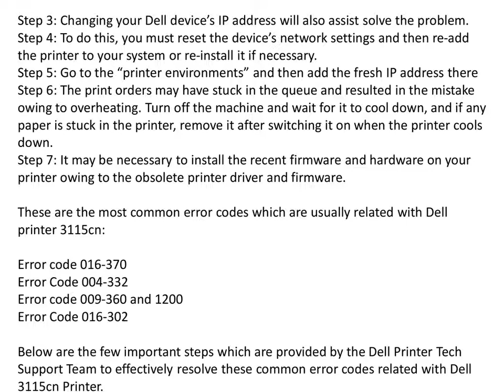Dell Printer Error 016 302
Connect with dell printer support number to Resolve Dell Printer Error 016-302. I have the same problem, 016-302 error on my 3115cn printer. Steps to Fix Printer Error Code 016-302 with help of Dell technical support team 24X7 available. This error is seen in the many Dell Printers and that can be easily fixed if the right troubleshooting steps are applied. Dell cites error code 016-302 as being down to either a corrupt print job or corrupt driver and says that it’s unlikely hardware failure is the cause. They recommend attempting the following steps. To know the following steps click the link given.

Connect to our technicians at Dell Customer Support Number to get immediate result for all your queries. We are available all day long to bring users the most appropriate solution for Dell  issue. Our tech support services are delivered to users 24*7 hours to assist them anytime as and when needed by them. We are engrossed with rich team of certified and talented professionals who holds strong track record in resoling Dell related technical faults.